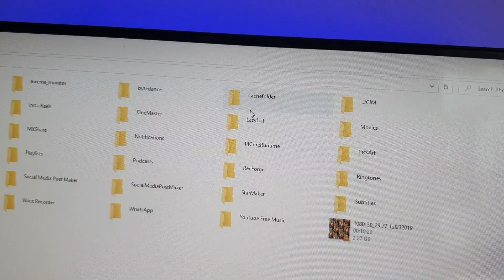Ye oreo kon h | Duggu bechara girgaya | Papa kaha jarahehai | Shahnaz Lifestyle